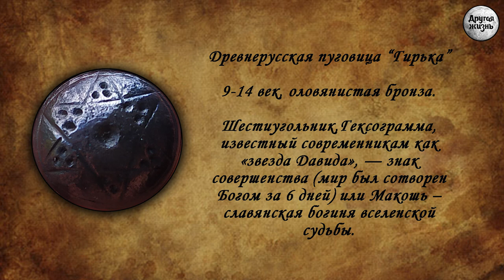Энергия леса! Находки, чистый лесной воздух!